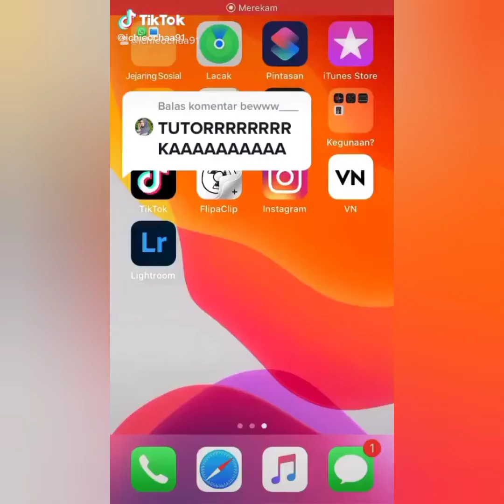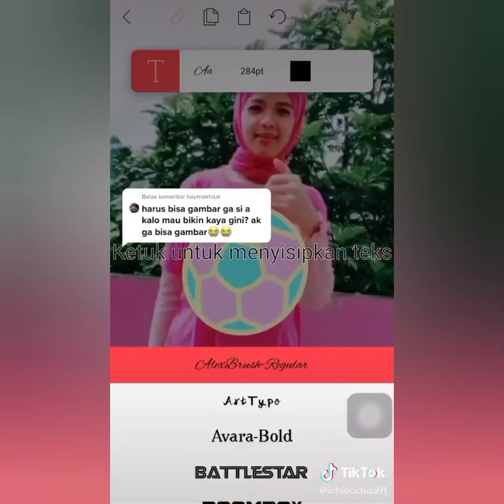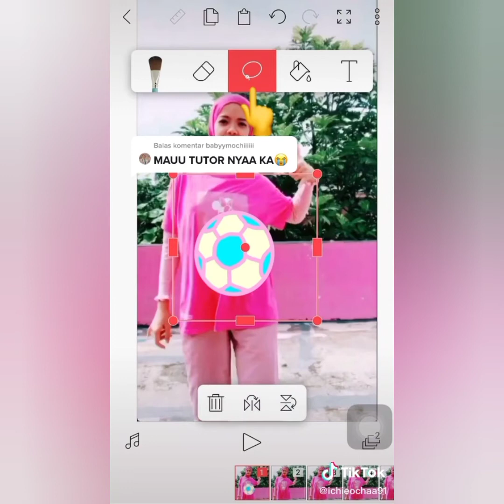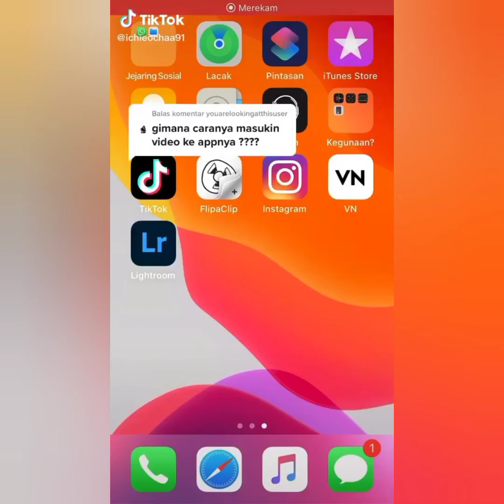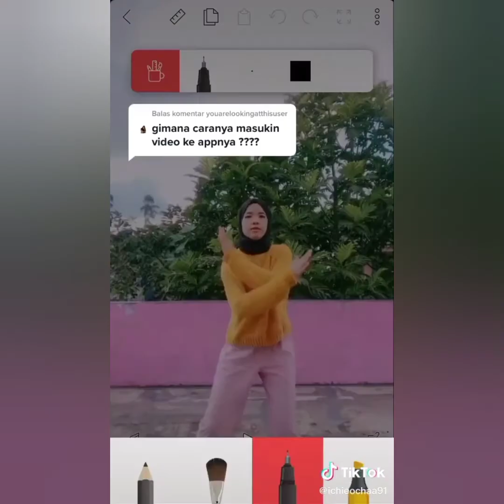Video Tiktok Viral